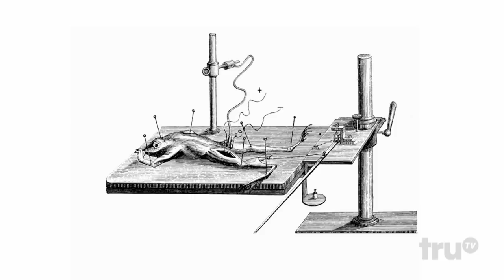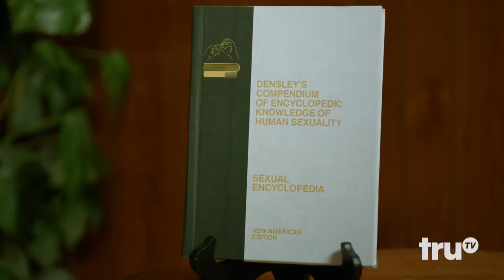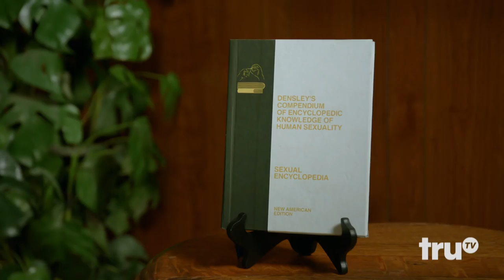At Home with Amy Sedaris - A Word From Amy's Sponsor (ft. Peter Serafinowicz) | truTV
The next time you have a question about sex consider Densley's Compendium of Encyclopedic Knowledge of Human Sexuality.

At Home with Amy Sedaris - A Word From Amy's Sponsor | truTV